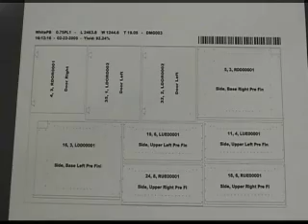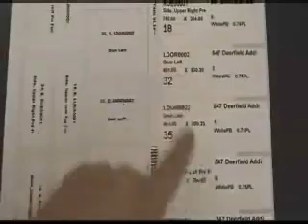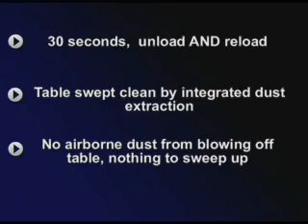Busellato CNC Routers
Busellato CNC Routers are leaders in Nested Based Manufacturing for the woodworking industry with its auto unload system, purpose designed software solutions and flexible machine configurations.